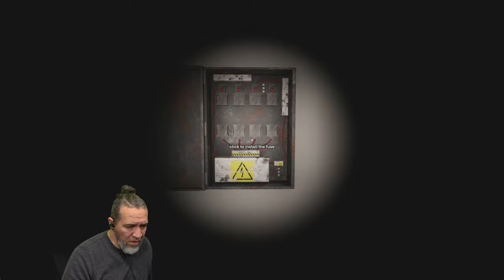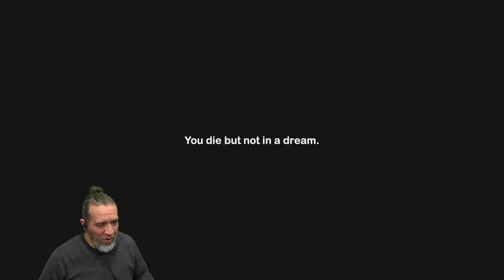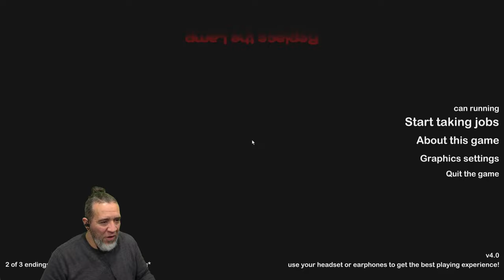Horror Game Replace The Lamp Gameplay Review With Commentary Walkthrough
New PC Horror Gameplay.  Replace the bulbs in a haunted house.

You're are an electrician.  You get a customer who has a strange problem in his house.  Suddenly all the light bulbs are broken, and they have to be replaced.  You have to replace all of the bulbs in the house.  You get to his house and after a few bulbs are plugged in something happens...

The game has 3 different endings and 1 secret ending.

YouTube.com/@PapiGrayBeardRetro